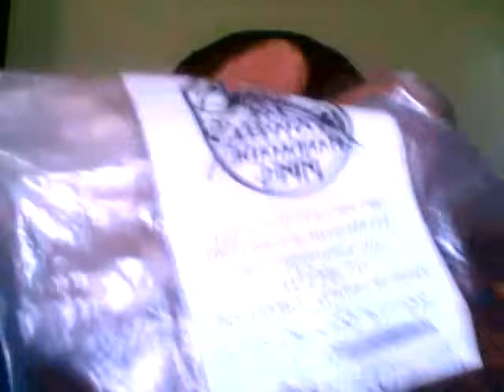Frhd Friday and a YABO